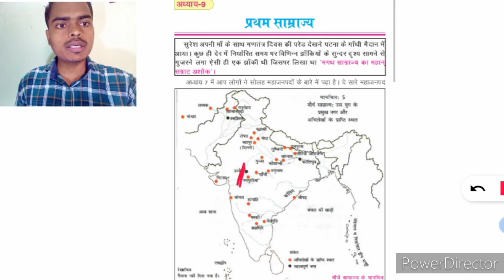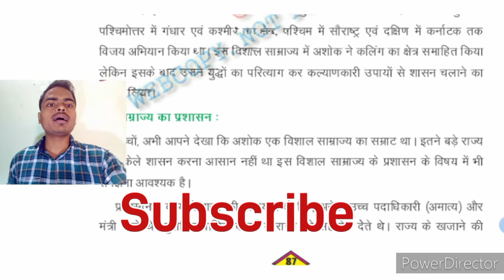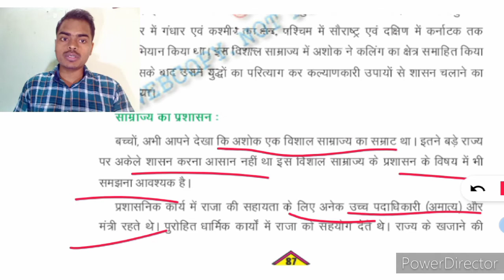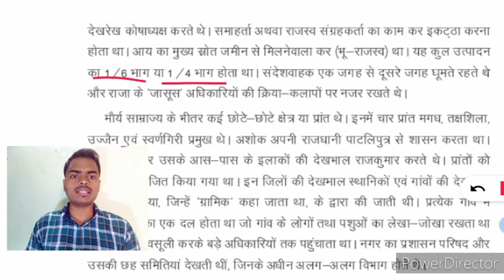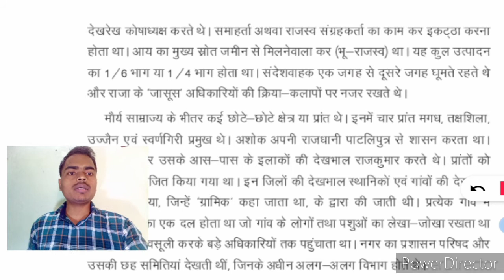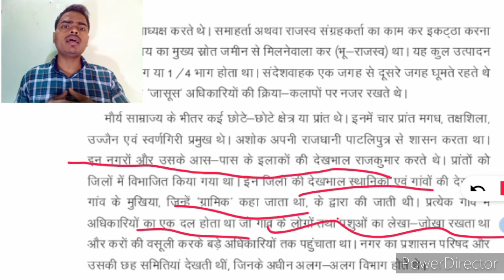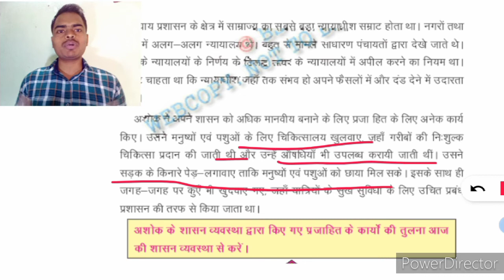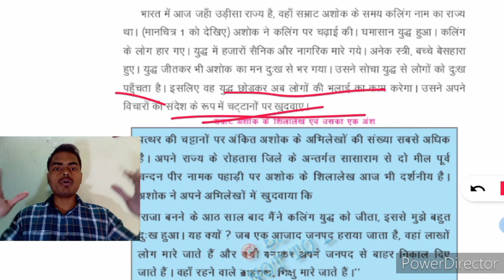Class 6 history chapter 9 प्रथम साम्राज्य| Pratham Samrajya| Maourya Vansa| Bihar Board|Rajan Kumar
नमस्कार दोस्तों आज हमलोग class 6 history chapter 9 Pratham Samrajya को पढ़ने वाले हैं
class 6 history chapter 9 extra questions and answers
ncert history class 6 chapter 9 in english
class 6 history chapter 9 hindi medium
class 6 history chapter 9 ncert solutions